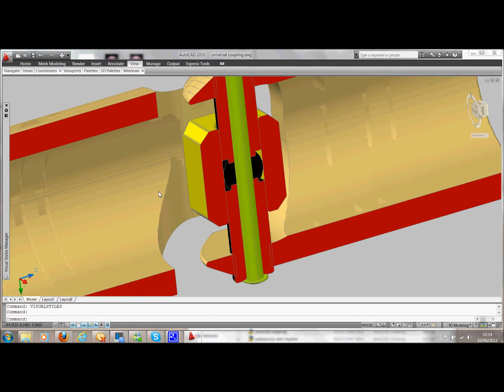AutoCAD Model of a Universal Coupling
The dwg file of this Universal Coupling can be downloaded from the folllowing link: